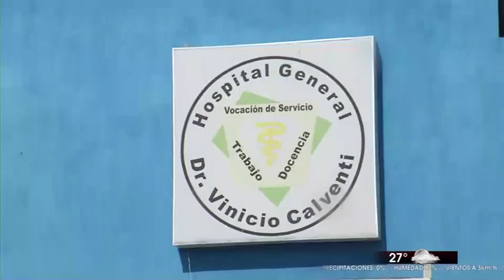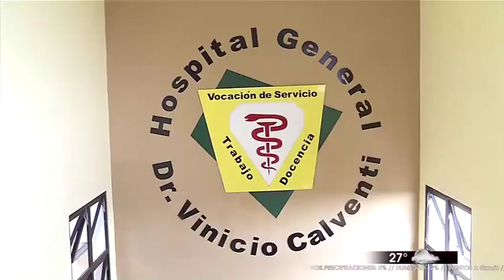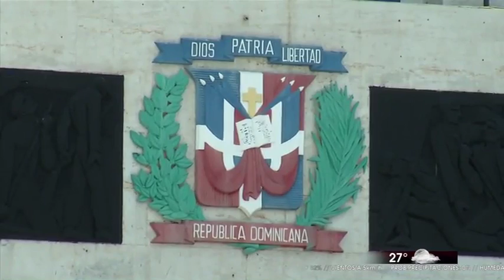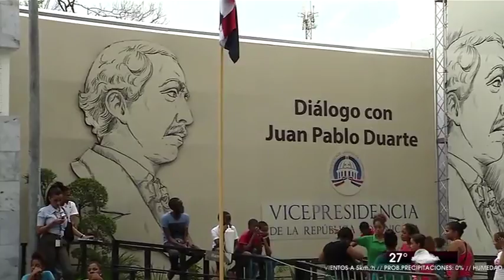Noticias 23 emisión estelar 21-9-16